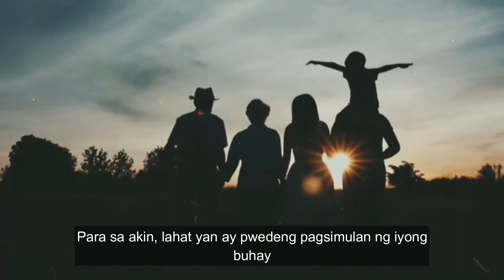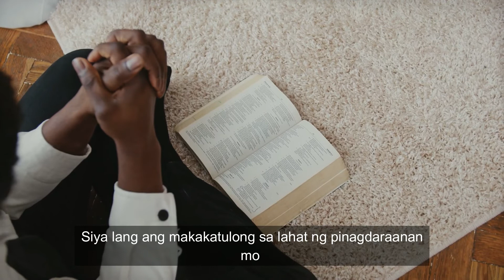ANG KAHULUGAN NG BUHAY | MOM'S DIARYTV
Bawat tao ay may kanya kanyang buhay at bawat isa sa atin ay may kakaibang pinagdadaanan sa buhay. Ang pagsubok ang huhubog sa ating kakayahan para maging malakas at magtagumpay sa landas na ating tinatahak. Hindi mo man ngayon hawak ang kaginhawaan pero darating ang araw mapapasayo at mararamdaman mo ang grasya na para saiyo.